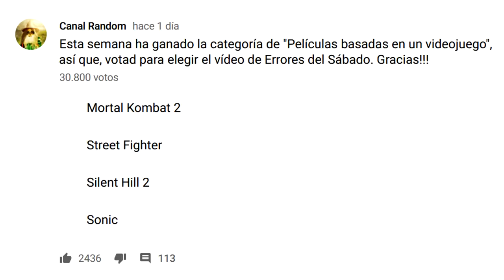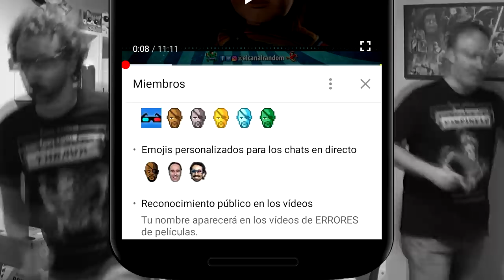MORTAL KOMBAT 2 Aniquilación - RESUMEN y ERRORES de Películas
Añade a la lista de deseos de Steam MOONS of DARSALON de nuestro amigo Dr Kucho!!!

Tras derrotar a Shang Tsung en Mortal Kombat, Raiden, Liu Kang, Johnny Cage, Kitana y Sonya Blade regresan al templo de la luz, allí irrumpen, Shao Khan acompañado de Motaro, Sheeva, Sindel y Ermac advirtiéndoles que en 6 días ambos mundos se unirán, rompiendo así las reglas milenarias del Mortal Kombat.

MORTAL KOMBAT 2 - Aniquilación RESUMEN